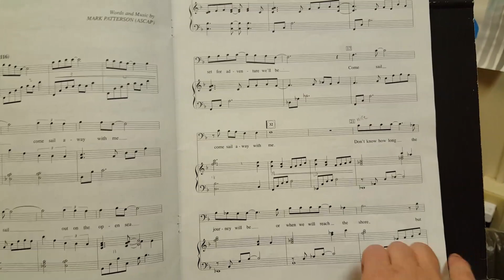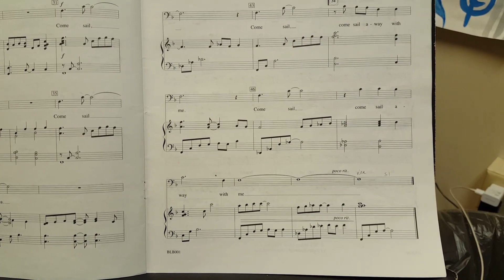Come Sail Away with me - Patterson guide vocal